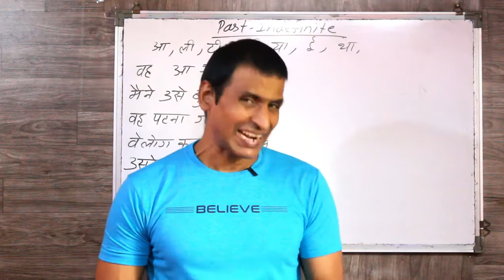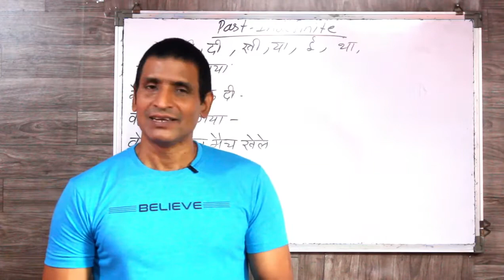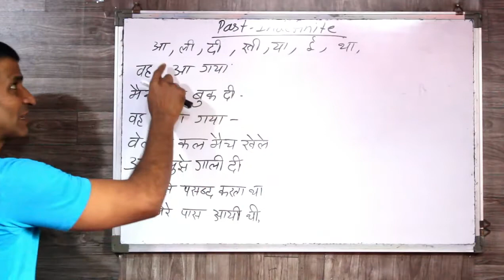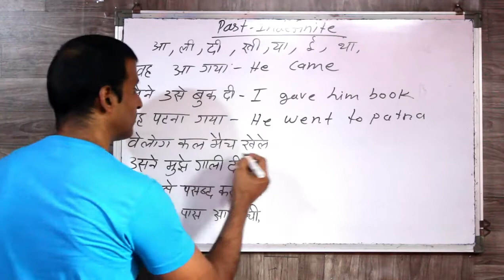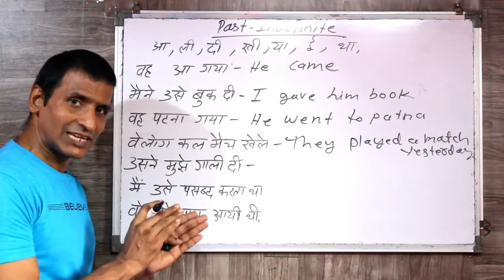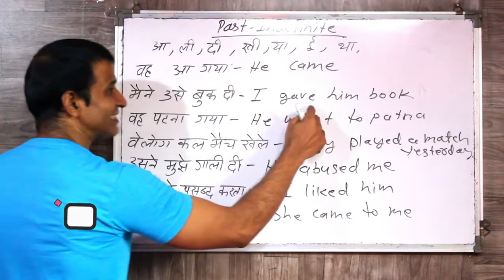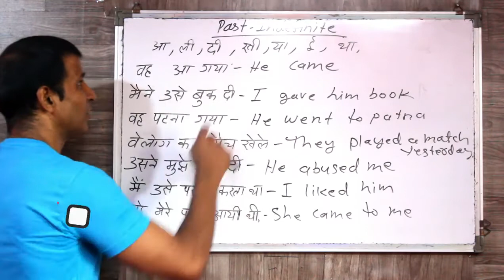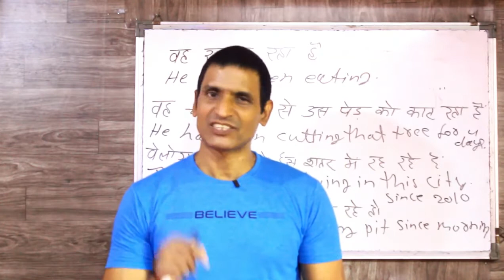र्न्ग्लिश अछि तरह से बोलना चाहते हो तो ऐसे करो PRACTICE The best English practice class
dosto ye hamara education channel hai jisme english asaani se sikhne ke tarike bataye jaate hai aur hamara har video step by step hota bilkul ek real class ki tarah dosto agar aapko achha lage toh like karna share karna comment karna aur mere channel ko subscribe kar dena agar aap english sikhna chahte hai toh deva english spoken class ka regular video dekhiye ENGLISH SIKHNE KA SABSE ASAN TARIKA english kaise sikhe hindi se english kaise sikhe

AFFIRMATIVE NEGATIVE INTERROGATIVE QUESTION WORD